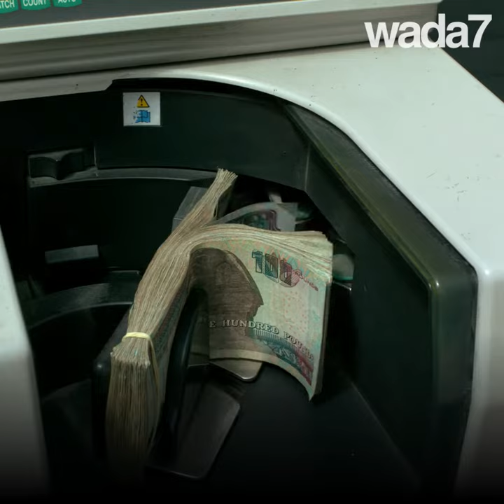Ahmad Al Fishawy condamné à 1 an de prison !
Ahmad Al Fishawy condamné à 1 an de prison...mais pourquoi ? 🤔💵